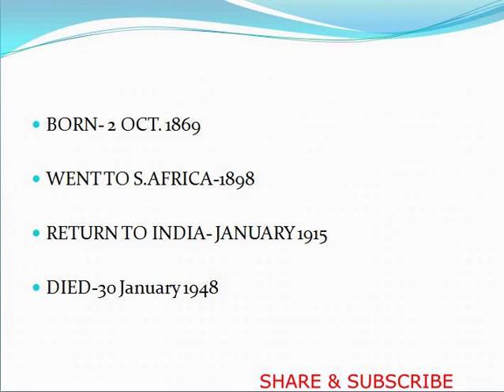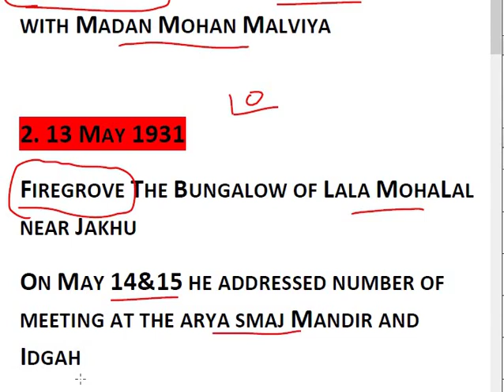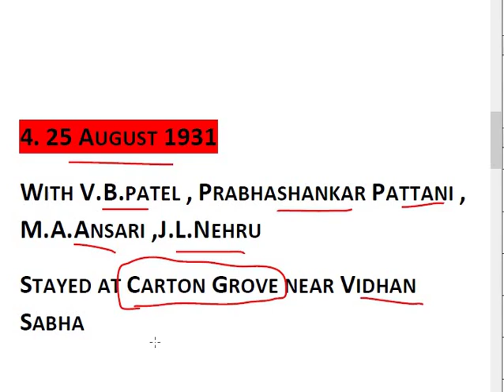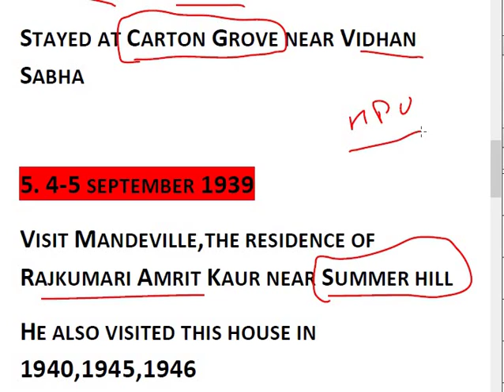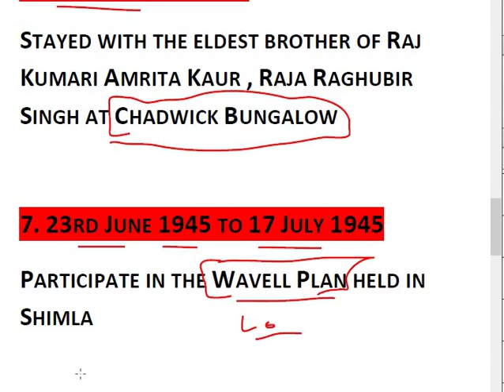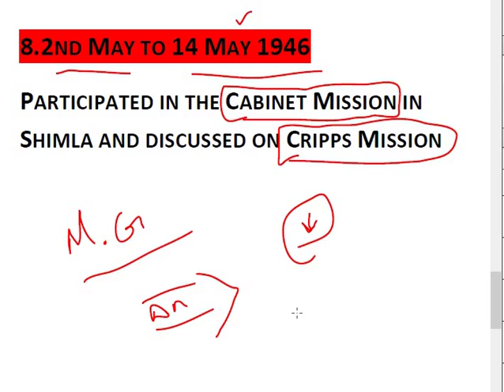MAHATMA GANDHI SHIMLA VISIT || MAHATMA GANDHI IMPORTANT QUESTION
IN THIS VIDEO WE WILL DISCUSS M.GANDHI VISIT TO SHIMLA FOR HAS,NAIB TEHSILDAR,ALLIED SERVICES,TGT ARTS